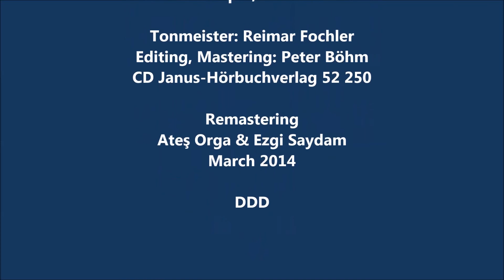DeutschAG: Georg Schuchter singt Brecht "Erinnerung an Marie A"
Erinnerung an die Marie A. (Bertolt Brecht)
An jenem Tag im blauen Mond September  En aquel día de luna azul de septiembre
Still unter einem jungen Pflaumenbaum        en silencio bajo un joven ciruelo
Da hielt ich sie, die stille bleiche Liebe      estreché a mi pálido amor callado
In meinem Arm wie einen holden Traum.     entre mis brazos como un sueño bendito.
Und über uns im schönen Sommerhimmel Y por encima de nosotros en el hermoso cielo                                                                               estival
War eine Wolke, die ich lange sah     había una nube, que contemplé mucho tiempo;
Sie war sehr weiß und ungeheur oben   era muy blanca y tremendamente alta
Und als ich aufsah, war sie nimmer da.  y cuando volví a mirar hacia arriba, ya no estaba.
Seit jenem Tag sind viele, viele Monde   Desde aquel día muchas, muchas lunas
Geschwommen still hinunter und vorbei.  se han zambullido en silencio y han pasado.
Die Pflaumenbäume sind wohl abgehauen    Los ciruelos habrán sido arrancados
Und fragst du mich, was mit der Liebe sei?   y si me preguntas ¿qué fue de aquel amor?
 So sag ich dir: ich kann mich nicht erinnern  entonces te contesto: no consigo acordarme,
Und doch, gewiß, ich weiß schon, was du meinst.  pero aun así, es cierto, sé a qué te refieres.
Doch ihr Gesicht, das weiß ich wirklich nimmer  Aunque su rostro, de verdad, no lo recuerdo,
Ich weiß nur mehr: ich küßte es dereinst.   ahora sé tan sólo que entonces la besé.
Und auch den Kuß, ich hätt ihn längst vergessen Y también el beso lo habría olvidado hace tiempo
Wenn nicht die Wolke dagewesen wär    de no haber estado allí aquella nube;
Die weiß ich noch und werd ich immer wissen  a ella sí la recuerdo y siempre la recordaré,
Sie war sehr weiß und kam von oben her.    era muy blanca y venía de arriba.
Die Pflaumebäume blühn vielleicht noch immer  Puede que los ciruelos todavía florezcan
Und jene Frau hat jetzt vielleicht das siebte Kind y que aquella mujer tenga ya siete hijos,
Doch jene Wolke blühte nur Minuten pero aquella nube floreció sólo algunos minutos
Und als ich aufsah, schwand sie schon im Wind. y cuando miré a lo alto se estaba desvaneciendo en el viento.